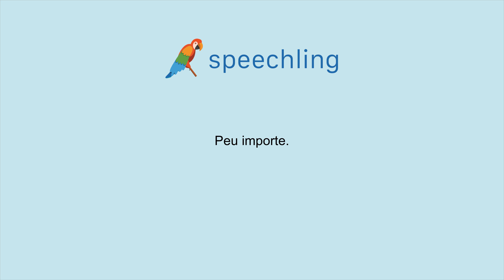How to say "Never mind." in French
Male Voice:
Peu importe.

Female Voice:
Peu importe.

Male Voice Translation:
Never mind.

Female Voice Translation:
Never mind.